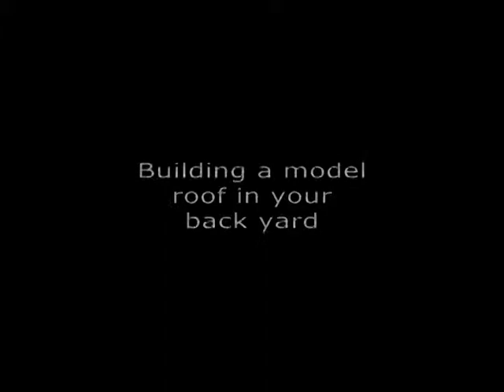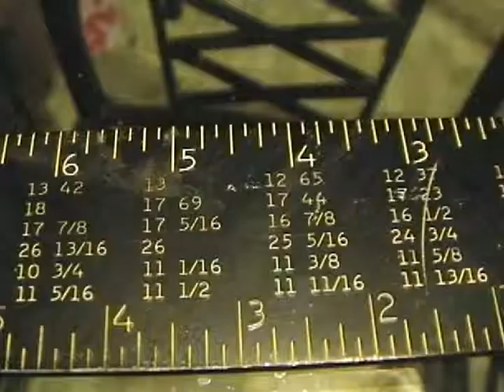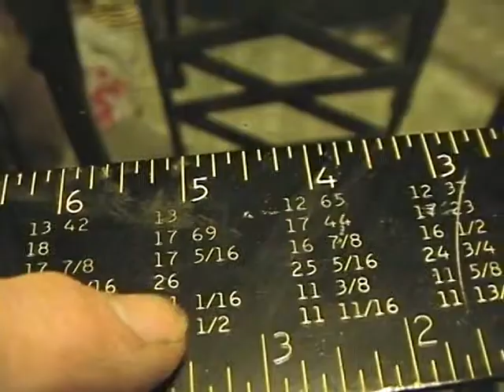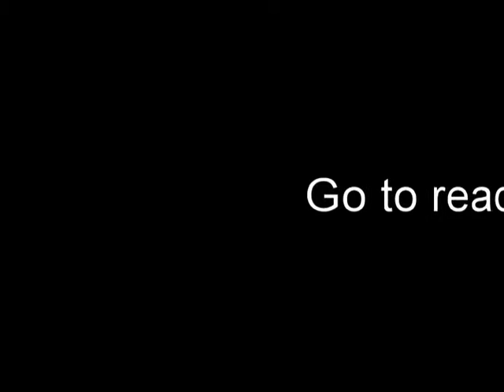Speed square roof model in back yard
How to buil a model roof for learning a speed square